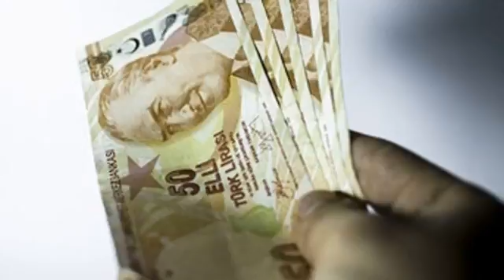Kıdem tazminatına 15 yıl barajı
Ayrıca mobil uyumlu canlı Slow Time dinlemek için sayfasını ziyaret edebilirsiniz.